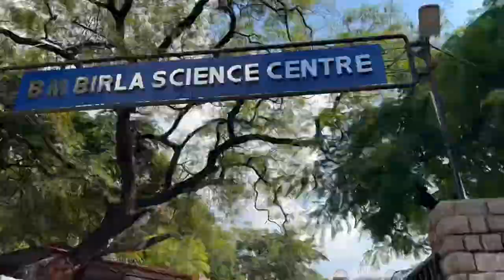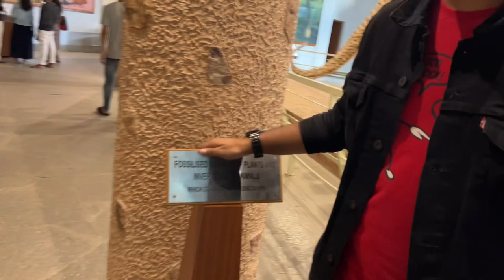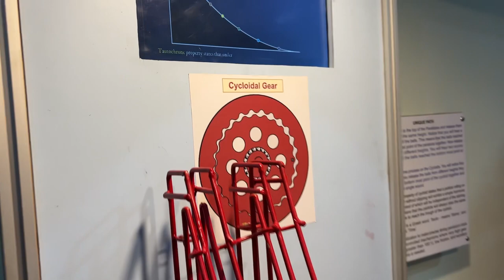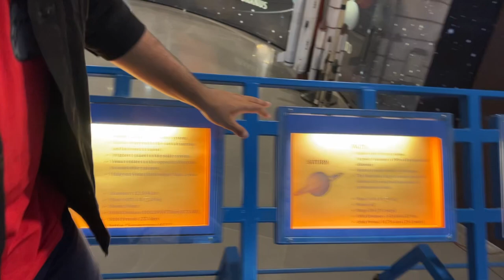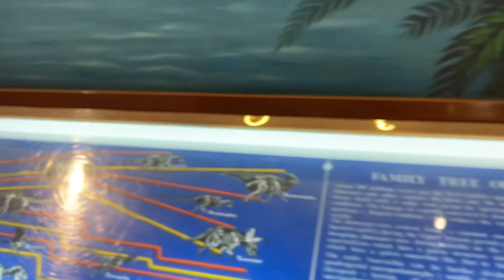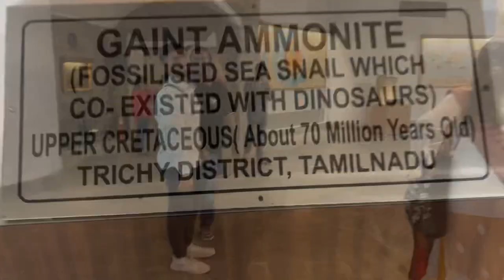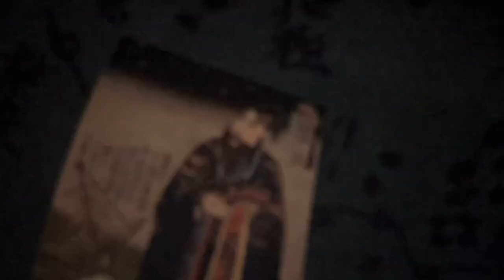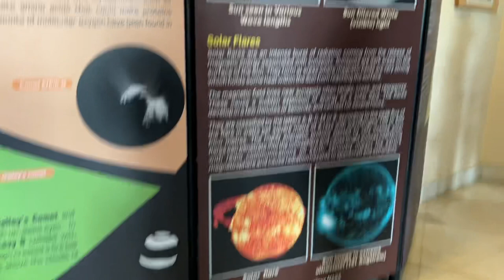Birla Planetarium | Dinosaur Fossil | Episode:14 Hyderabad🇮🇳Mera Apne Shaher Mai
Birla Planetarium Hyderabad: Located at Naubat Pahad in the heart of Hyderabad city, Birla Planetarium is one of the most modern planetariums in the country. Not just children, this is one of the popular Hyderabad sightseeing places that attracts everyone. It was inaugurated in the year of 1985 by the late Sri N.T.Rama Rao.

This planetarium is the first phase of the Birla Science center in Hyderabad, which was nothing less than a landmark in bridging the gap between science and the common masses. This dome-shaped structure was developed with technological help from Japan. This place presents its visitors with the latest information about the Universe and about various inventions and theories related to it.